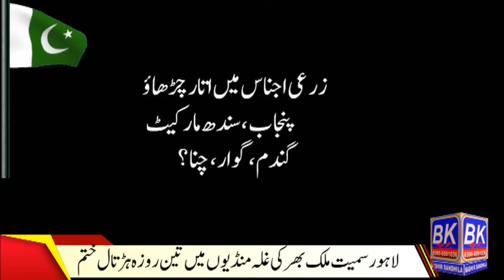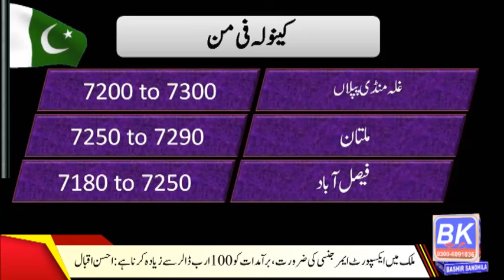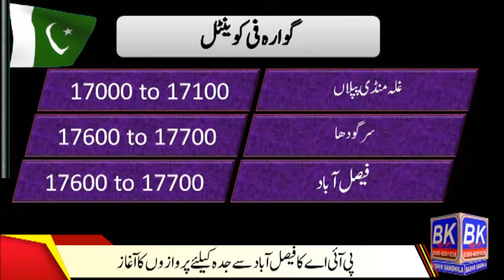wheat today rate in pakistan | guar market crash | chana price today | punjab market commodities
List of stock market crashes
Guar prices crash
What's Happening in the Guar Market?
Sudden crash in guar gum prices worries
Global Guar Gum Market Prepares for Price Shifts
Guar market crash today
Guar market crash date
Guar market crash prediction